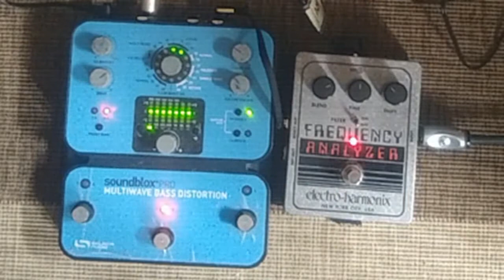Distortion before or after Ringmodulator? Comparison with Fuzz and Octave Distortion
I used the two distortion pedals i had at home to demonstrate the sonic differences when placing distortion before or after a ringmodulator. For the first part i left all settings the same and only changed order of the pedals. For the second half i tried to demonstrate the pallette of sounds you can get in the respective setting by changing parameters.